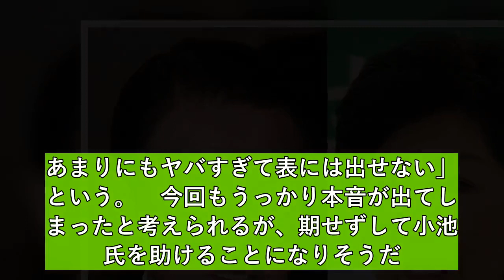小池都知事の休養を「自分でまいた種」 麻生太郎氏が大失言で都議選の流れ変える